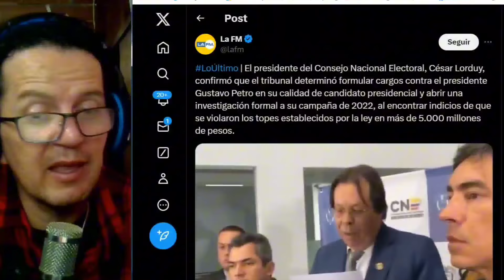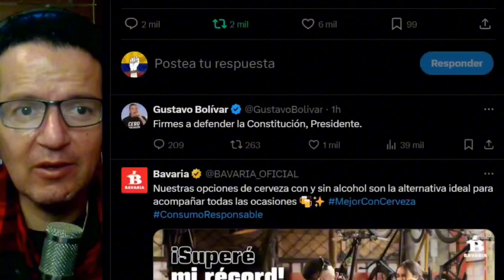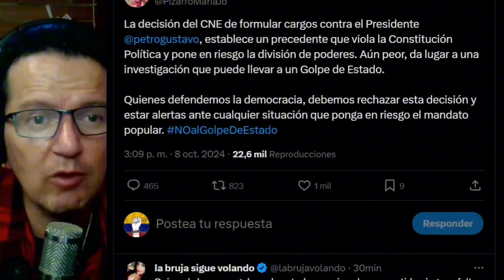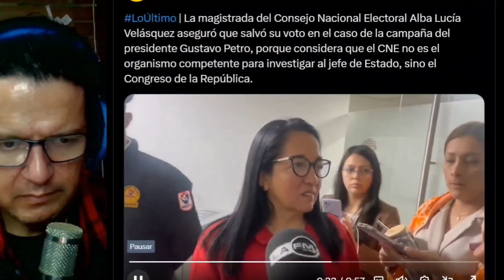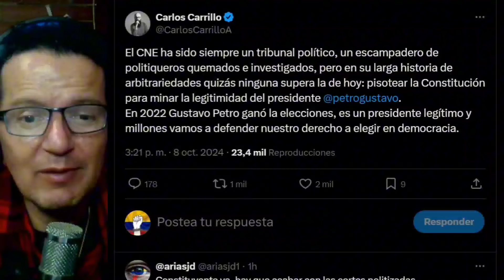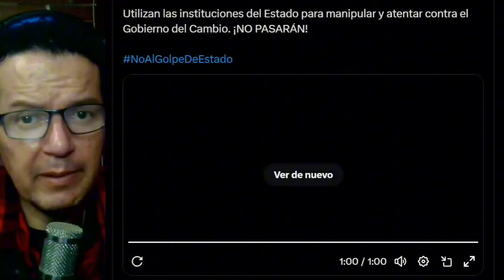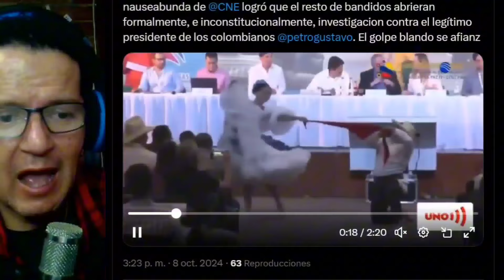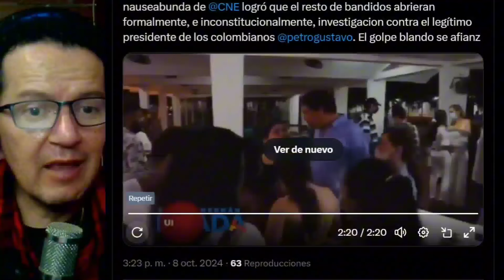🚨ZARPAZO DEL CNE PARA TUMBAR A PETRO.MAGISTRADA RECONOCE QUE ESTAN ABUSAND0.PETRO LANZA ULTIMATUM